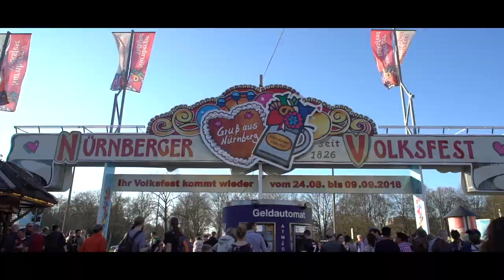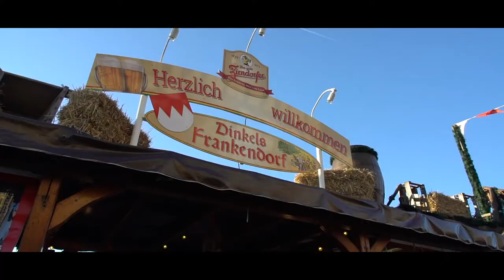VolksFest Nuremberg Germany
I finally finished this video taken at Volksfest 2018 in Nuremberg Germany. After the 3rd time editing 2 times uploading and realizing I had no audio. This one is finally done enjoy!

Equipment
Camera: Sony A7s II
Back-up Camera: Canon G7x
Lens: Sony 24-240m
Lens 2: Sony 50m
Audio: Rode Go Mic
Stabilizer: DJI Ronin